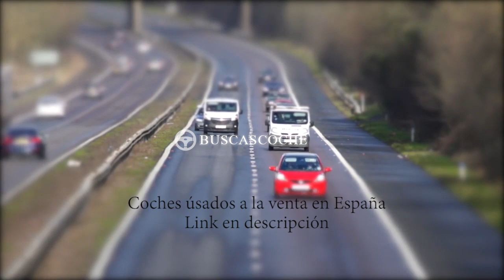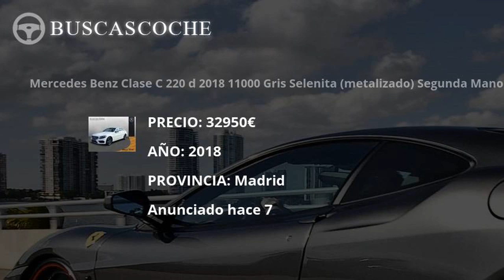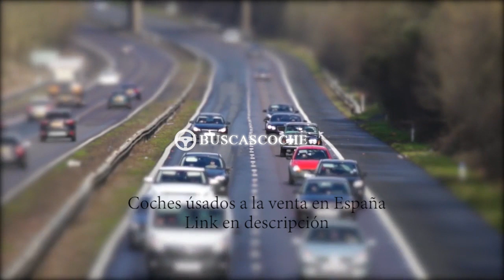Mercedes 220 desde 2900€, mejores ofertas